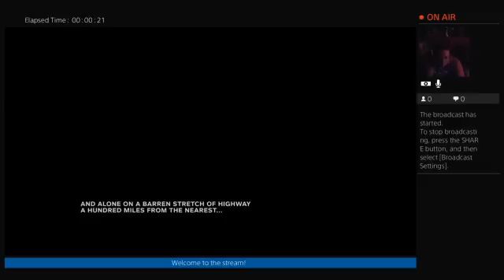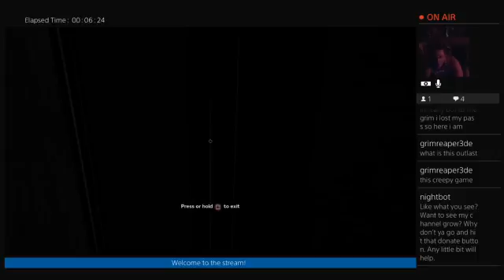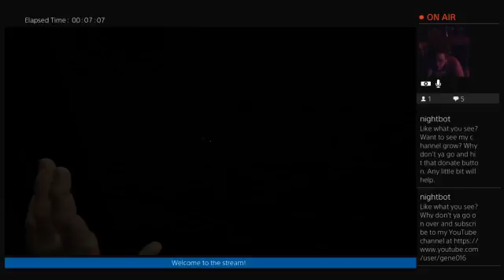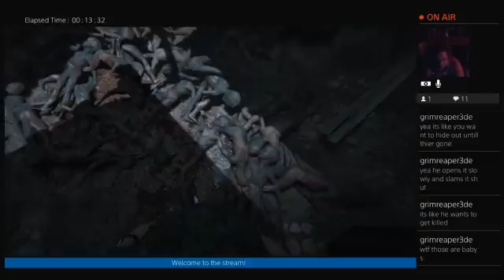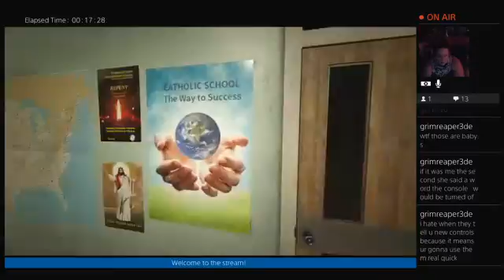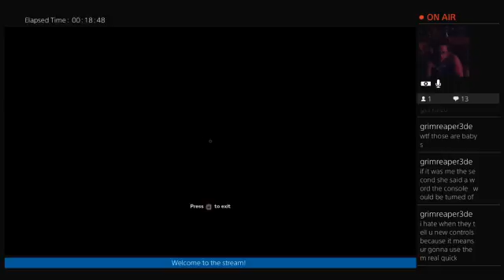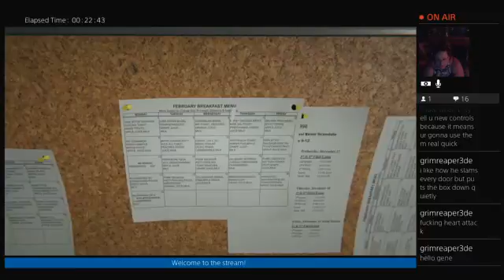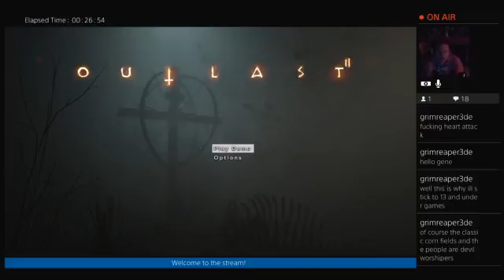Outlast 2 DEMO